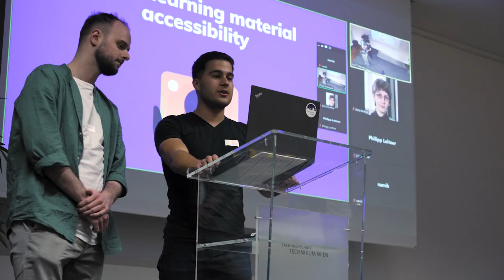How to Hackathon Trailer | iMooX.at